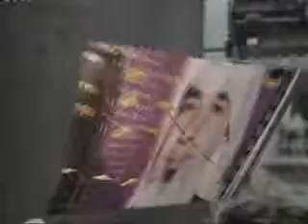Dua (Mehfil-e-Samma 1st Feb2012).flv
Sadarat by Pir Syed Husnain Mehboob Gilani and Pir Syed Habib-ul-Hassan Gilani at Jarawala